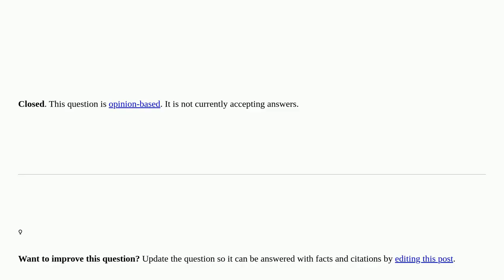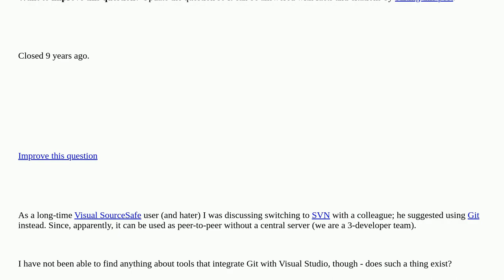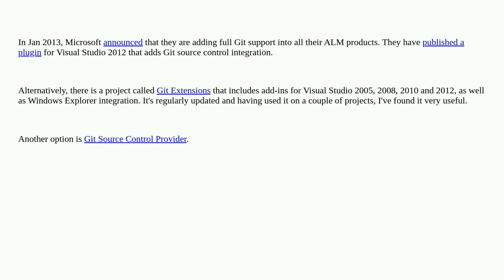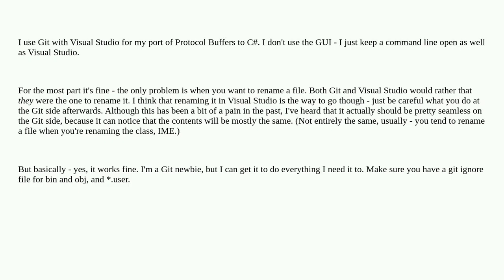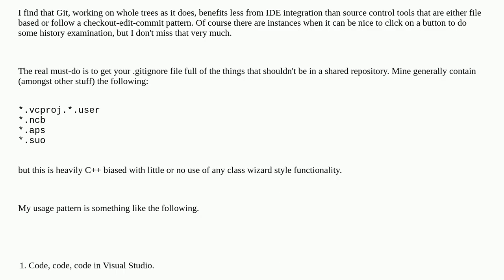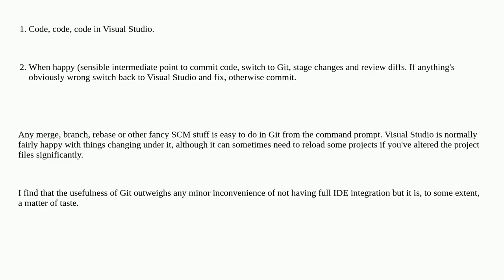Using Git with Visual Studio closed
A special thanks goes out to the community

  visual-studio git